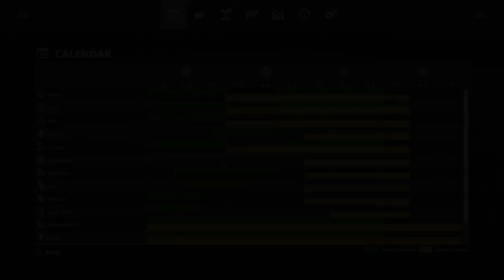Lone Oak #2, PS4, Seasons, Road to $10 million, FS19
Road to $10 Million 2nd attempt. This time on Lone Oak.
My goal for this series is to reach $10 million.  I play on a PS4.
I will do some forestry but mostly farming.
I plan to raise all animals, cows, pigs, sheep and chickens
It's time to update my video editing computer.